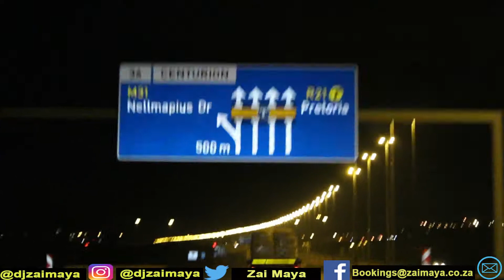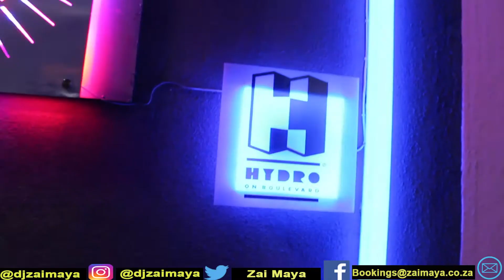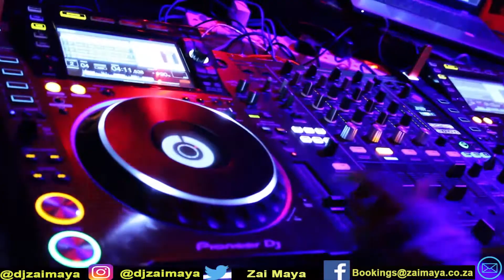The Way Zai Slays!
The first episode of The Way Zai Slays features a weekend filled with performances in Kwa-Thema, Rustenberg and Pretoria. For the music lovers who would like a sneak peek into the daily life of a female Hip-Hop Dj.